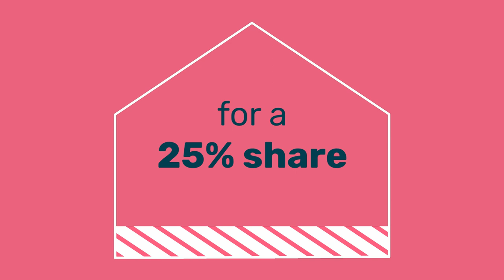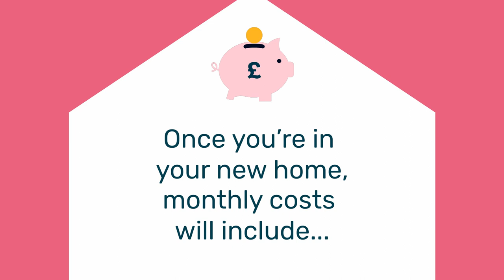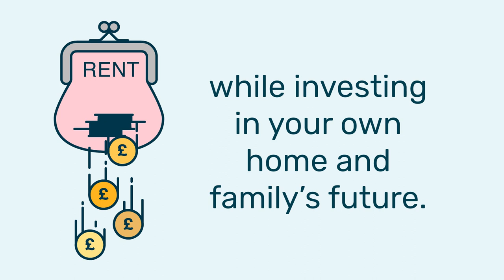Shared Ownership by Clarion Housing Group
An animated infographic, which introduces Shared Ownership as another way to get your foot onto the property ladder. This enjoyable, short and easy to understand video explains what Shared Ownership is, who is eligible to buy and provides a financial breakdown to help buyers understand the typical costs involved. Watch now and discover a new way to buy your own home.